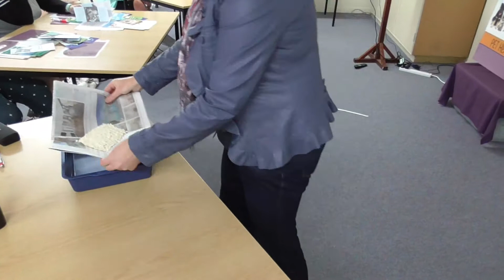Cat litter tray - tips for easy clean and saving money.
Pet Health Awareness helps pet owners take better care of their pets.

Picton Vet shows her tips for cleaning your cats litter box and saving on litter. It is essential to moniter your pets bodily functions so you can detect any problems early.